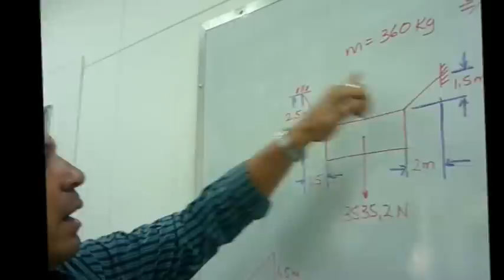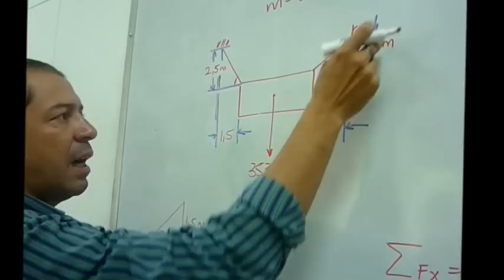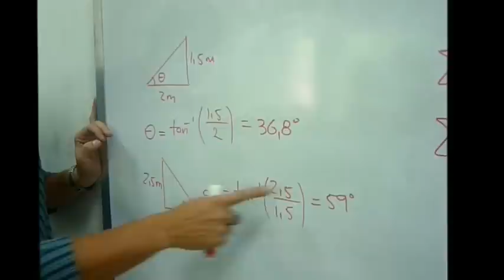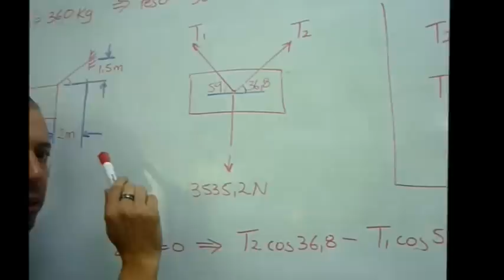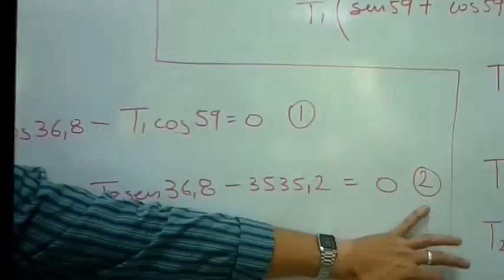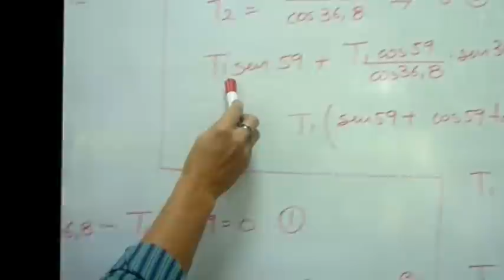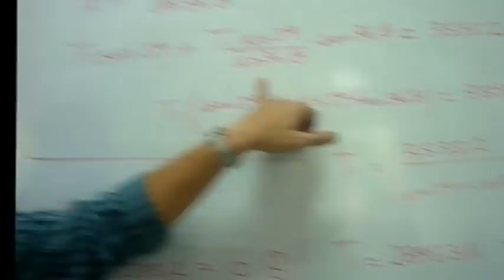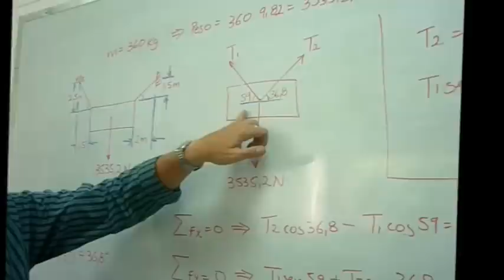ESTÁTICA - APLICACIÓN DE LA SEGUNDA LEY DE NEWTON